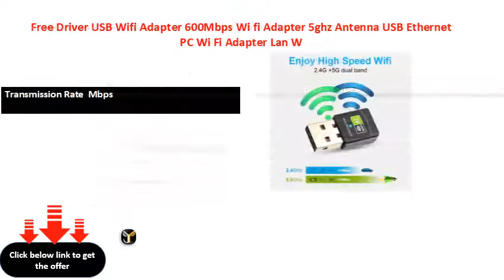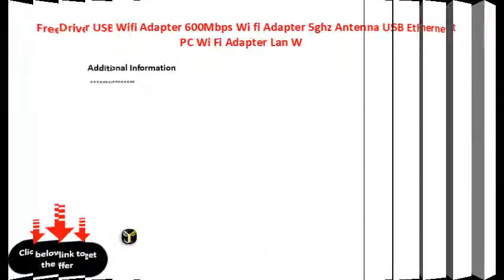Free Driver USB Wifi Adapter 600Mbps Wi fi Adapter 5ghz Antenna USB Ethernet PC Wi Fi Adapter Lan W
Brand Name  EASYIDEA
Transmission Rate  Mbps
Kind  External
Type  Wireless
Lan Transmission Rate  ETHERNET
Application  Laptop
Certification  CE&Rohs
Wireless Protocol  .a/g
Wireless Protocol  .n
Wireless Protocol  .ac
Length  mm
Adapter Socket  USB
Interface Type  USB.
Wi-Fi Supported Frequency  .G & G
Transmission Speed   Mbps
Package  Yes
Applicable Network Type  ETHERNET
Model Number  USB Wifi Adapter
   Wifi Antennawi fi usbusb ethernet
   Wi-fi Adapterwi fi Adapterghz usb wifi
   Wifi DongleAntenna wifi usbpc wifi adapter
   USB Lanusb wi fiusb wi-fiwifi usb adapter
   USB Network Cardusb wifi dongleusb lan adapter
   Ghz Wifi USBwifi adapter  GHzwireless adapter
   Wifi Receiverwifi cardwireless usb wifi
   Wireless USB Wifi Adapterwifi usb card
   USB Wifiwi fi usb adapterwi-fi usb
   Wifi Adapterwireless adapter usbwifi ac